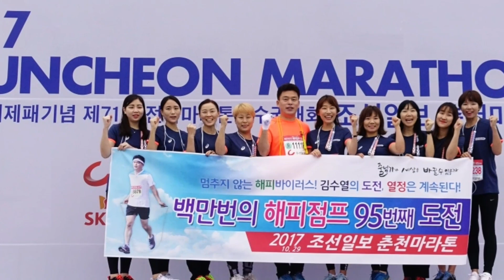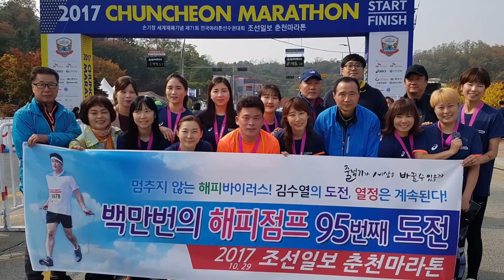[95번째 조선일보 춘천마라톤] 풀코스마라톤을 도전하고 이번에는~?! - 백만번의 해피점프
줄넘기가 세상을 바꿀 수 있을까?라는 주제로
1일 만번씩 100 일동안 백만번을 점프하는 프로젝트로
해피점프를 통해 건강한 대한민국을 만들어가는 점프 프로그램 입니다.